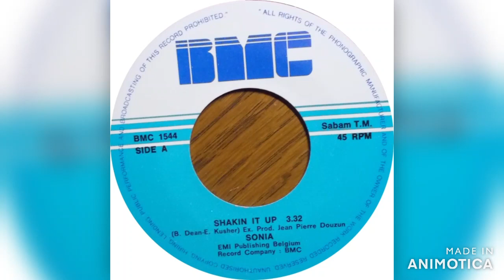Sonia - Shakin It Up 1983